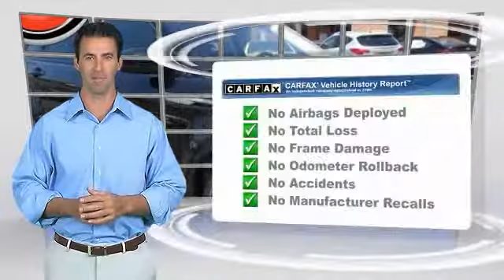2015 Land Rover Range Rover Evoque Corona CA HP7909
2015 Land Rover Range Rover Evoque Pure

CardinaleWay Hyundai
2525 Wardlow Rd

Clean CARFAX. Santorini Black Metallic 2015 Land Rover Range Rover Evoque Pure 4WD 9-Speed Automatic 2.0L I4 NON SMOKER, BLUETOOTH, CLEAN CARFAX.  Inland Empire, Corona, Riverside, Ontario, San Bernardino, Orange County, Yorba Linda, Chino Hills 92882. Recent Arrival! 30/21 Highway/City MPG   Experience the Cardinale Way difference. We develop outstanding relationships where everybody wins. All prices plus dealer installed accessories.  Reviews:      Fashion-forward styling; plenty of standard features; compact dimensions enhance maneuverability; impressive fuel economy; available two-door body style. Source: Edmunds     With its sporty, dynamic profile Range Rover Evoque creates a new class it can call its own. Available in two distinct body styles, Evoque and Evoque Coupe, it optimizes performance and capability in all on and off-road conditions. The cabin features fine leathers, authentic metal and real wood finishes, and innovative recycled materials. Evoque introduces the Sports Command Driving Position which offers a new take on the feeling of control and command. The centerpiece of the vehicle and the hub for controls, navigation, and infotainment is the 8-inch color touch-screen in the center of the fascia. There is a choice of the 380W Meridian Sound System that features 12 channels and 11 loudspeakers including a dual-channel subwoofer. Alternatively, the Meridian Surround Sound System produces an incredible 825W through 15 channels and 17 loudspeakers including a subwoofer. Available technology features include park assist, a surround camera system, tow assist, blind spot monitoring, and a rear parking aid. The engine is a 240hp nine-speed 2.0L turbocharged featuring direct-injection for improved response and economy. Cutting-edge technologies include: Terrain Response, which adapts the engine, transmission and electronic systems to maximize drivability, comfort and traction. Hill Descent Control assists with controlled descents, Gradient Release Control is designed to prevent the vehicle running away on steep inclines, and Hill Start Assist is designed to prevent roll back after a hill start. There is also Dynamic Stability Control, designed to correct over and under-steer, and Roll Stability Control detects critical levels of roll and applies braking to reduce the likelihood of a rollover. Source: The Manufacturer Summary  Vehicle price and availability are subject to change without notice.